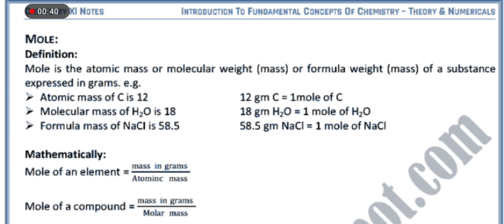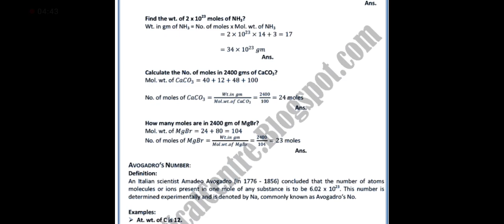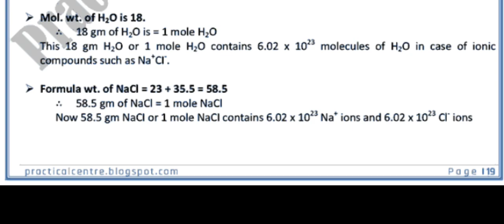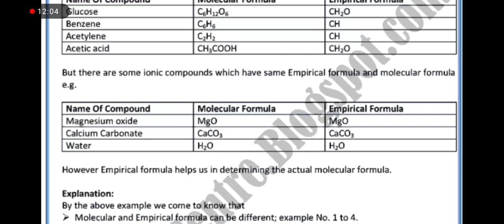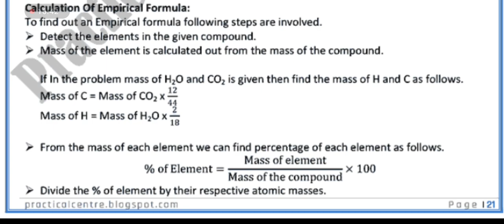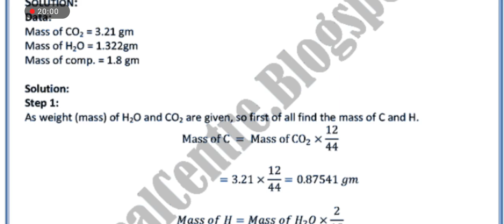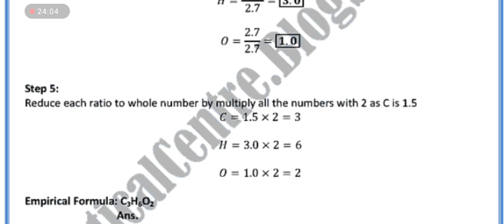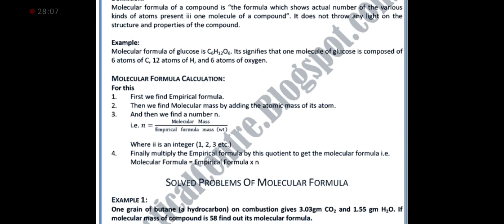Free Online Lectures of 1st Year Chemistry Chapter # 1 (Part 3) | Fundamental Concepts of Chemistry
In this video we will discuss Important Question and Answers of Chapter 1 class 11th.